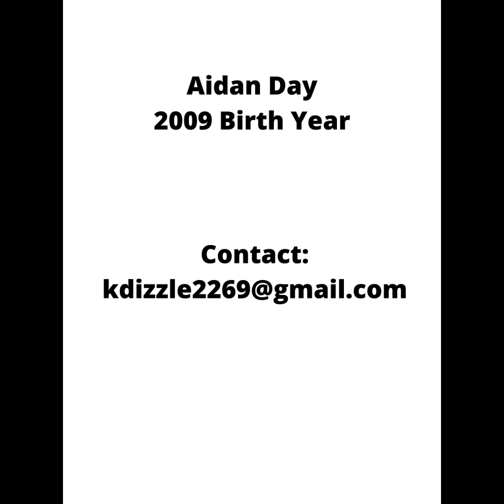Aidan Day Highlight Video 09 Birth Year